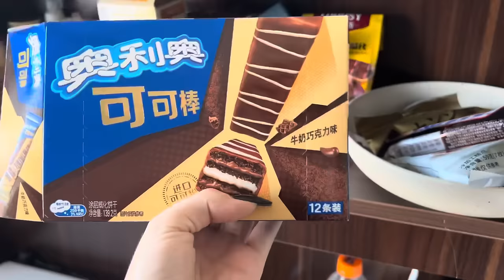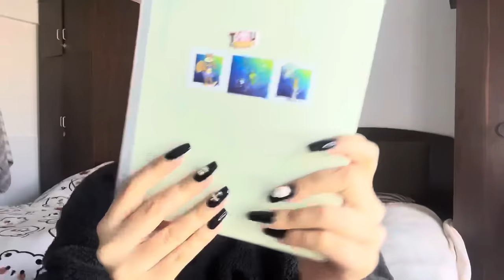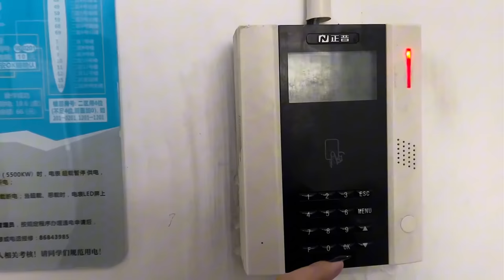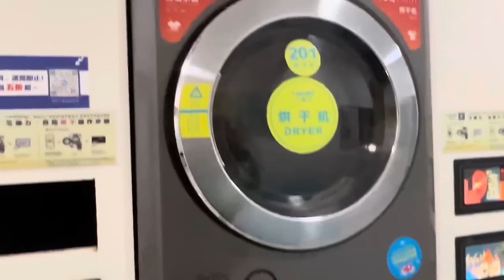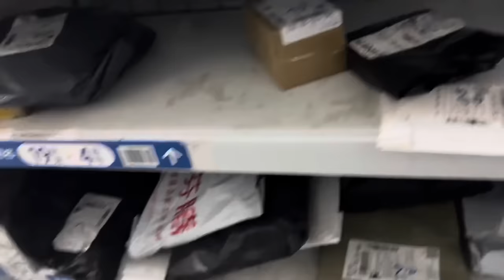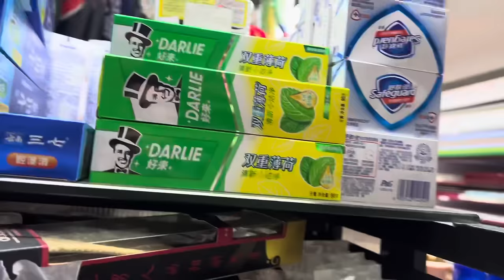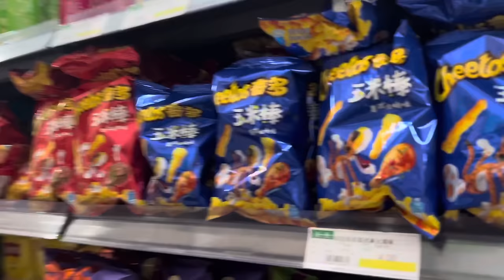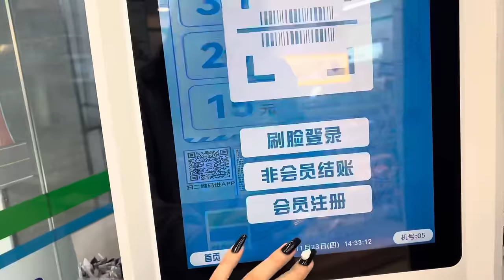Жизнь в китайском студенческом кампусе, местные приколдесы и цены! // VLOG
Реклама. Автономная некоммерческая организация высшего образования "Центральный университет", ИНН 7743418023, erid: 2SDnjcKaAaU